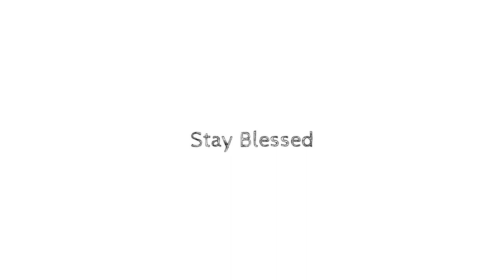Jawan Beta Aur Bodha Bap - By Ali Hasnain Husaini